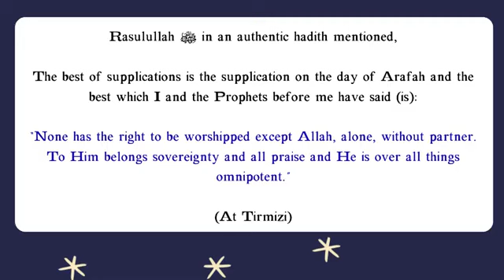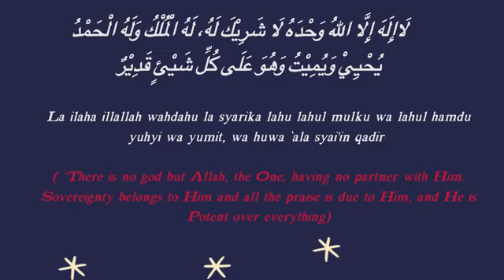Dua To Say On The Day Of Arafah (Repeated 100 Times)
Beautiful Dua for the day of Arafah- one of the highest rewarding/ best duas
(Repeated 100 Times)